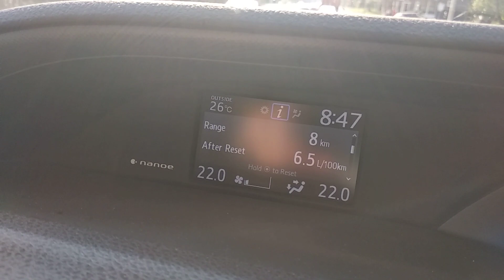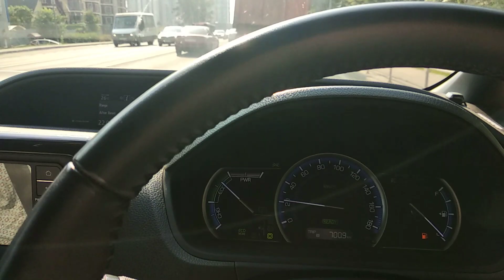Расход "по городу" в летнее время. Toyota Voxy hybrid 2014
В общем наконец то искатали полный бак бензина АИ-92